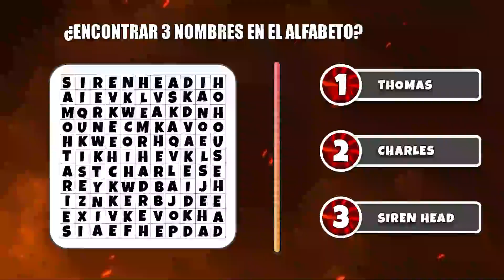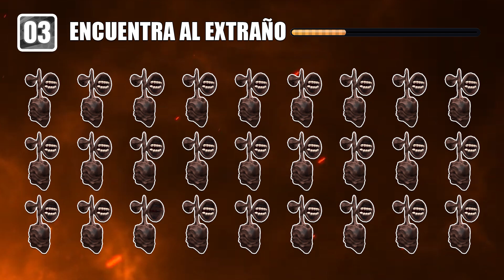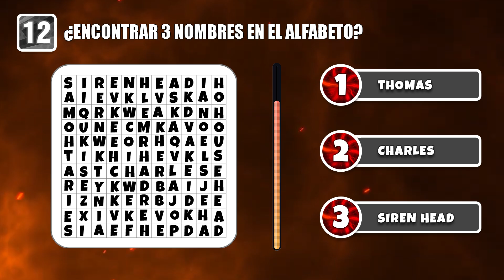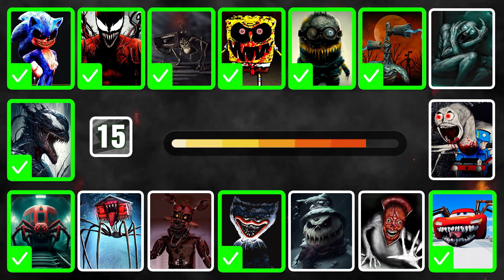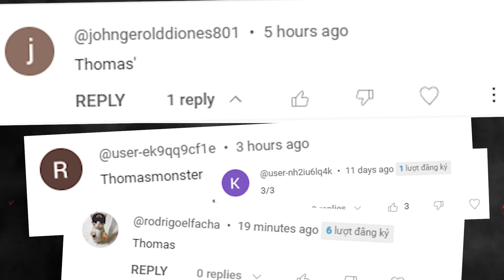¿Adivina Quién La Voz Del MONSTRUO Da Más Miedo? | Choo Choo Charles,Siren Head Skibidi Toilet Song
¿Adivina Quién La Voz Del MONSTRUO Da Más Miedo? | Choo Choo Charles,Siren Head Skibidi Toilet Song #41